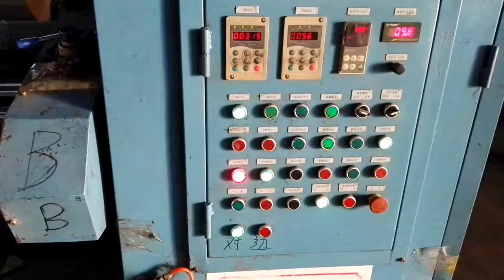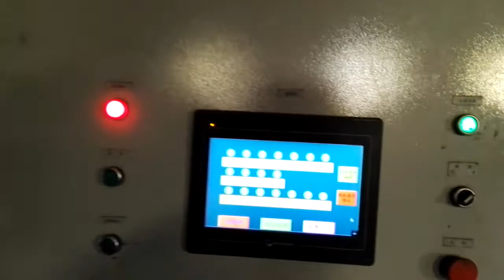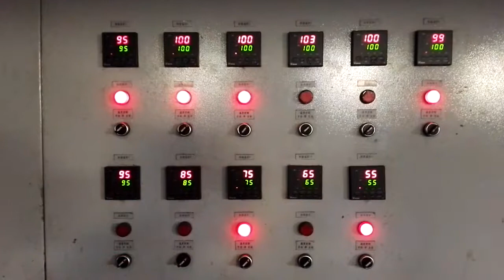BOPP FILM TAPES COATING MACHINE FROM WHATSAPP: 0086-18332180724